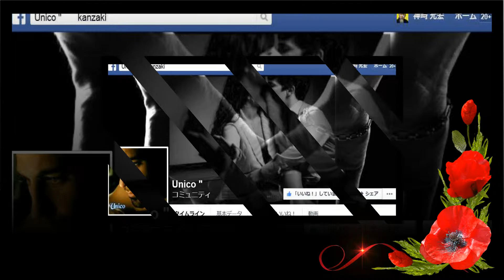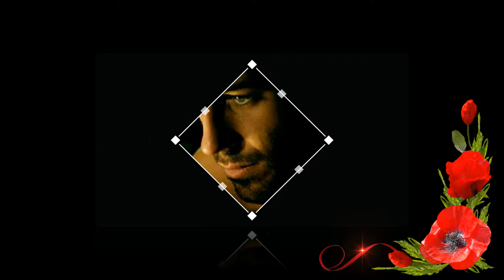Unico 2016 4 18